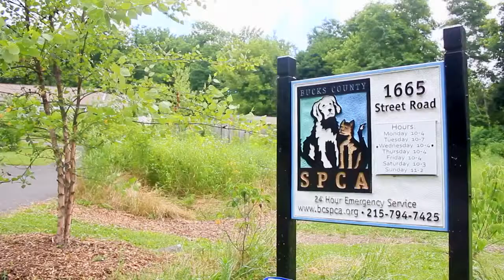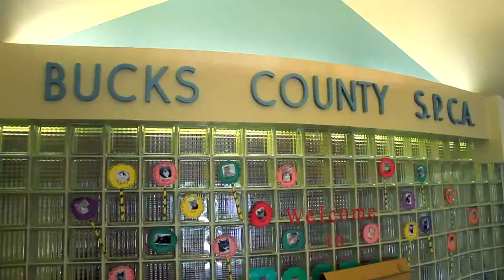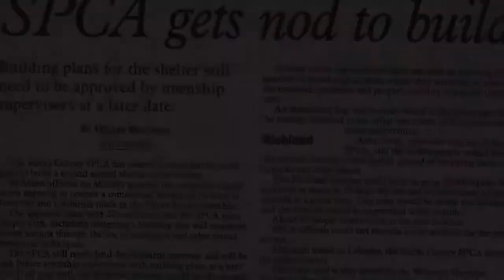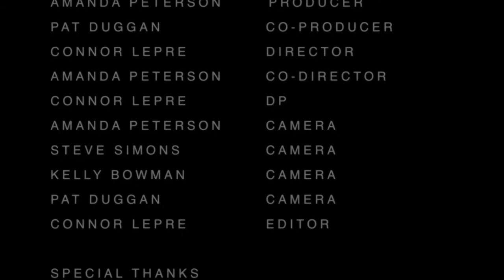SPCA documentary directed by Pat Duggan (2013)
Winner of the 2013 CR North Film Festival - Best Film